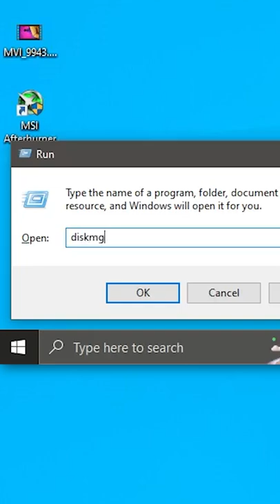Change Drive C: to A: in Windows 10 & 11